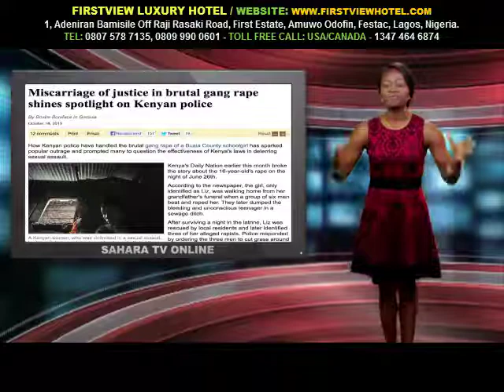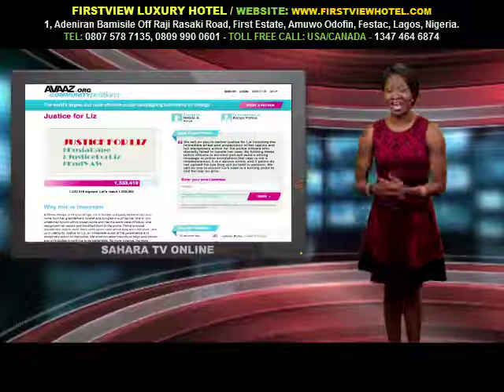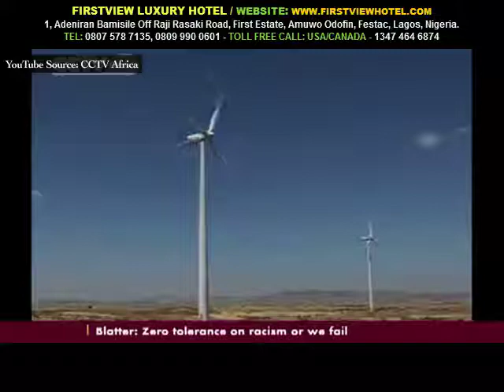Keeping It Real With Adeola Eps 96 Arik Airline Drama